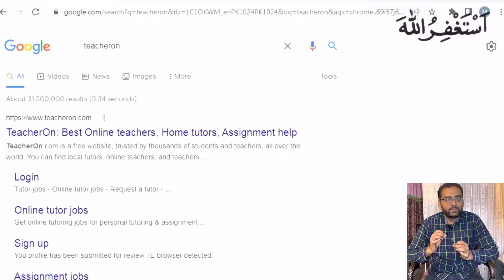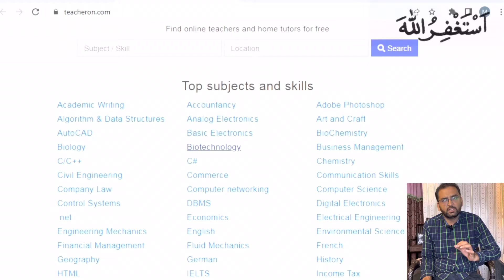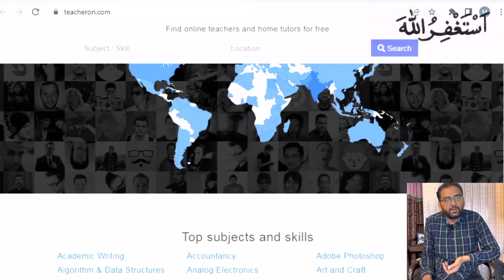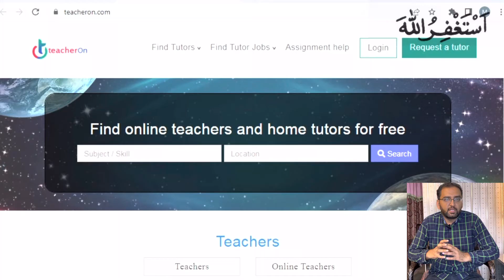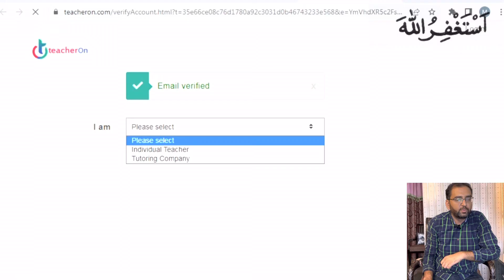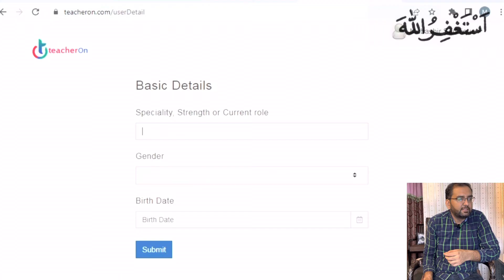Best Earning Platform for Teacher | Bacho ko homwork Karwa kr Dollers kamo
es video may ap ko best online earning platform k baray may information di gai hay
onlien earning at home ,
best for student online make money at home.

00:00 Introduction
00:44  Best Earning Platform for Teacher
01:25 Make Money Online
02:19 How to make money at home
04:19 best earning website
06:19 how to make money urdu tutorial